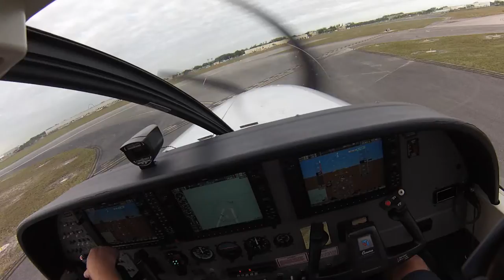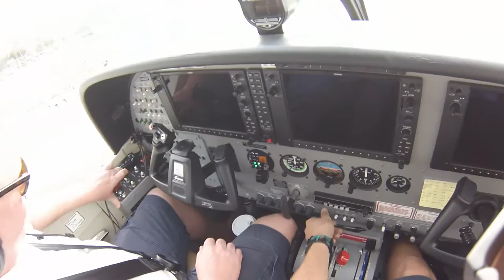Glassy Water Landing Miami Pilot's View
Morning flight from Opa-Locka Executive Airport to the Miami Seaplane base in a Caravan Amphibian. Captured with my GoPro Hero 3 Silver and unedited. Notice the propeller vortices on takeoff. Landing is not a true glassy water landing as there is some height reference with some small waves, but the procedure used is the same with the shoreline as the LVR, flaps 20, and a power on technique (plus a coconut in the water).